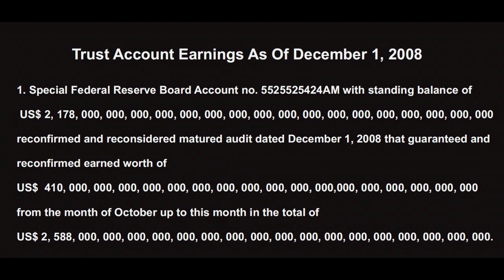Part 4 Mandalay Bay The Defintive Bullet Point Series With Paladin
More in the definitive series regarding the mass shootings last October at the Mandalay Bay Hotel & Casino.